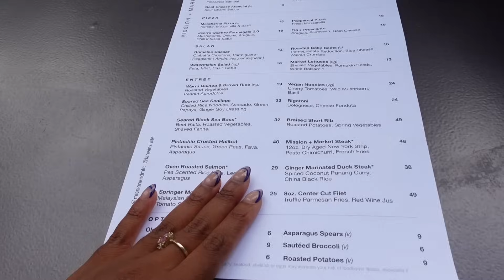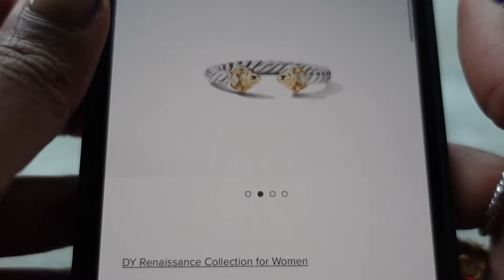VLOG: GETTING BACK TO MYSELF, ROMANTICIZING MY DAY, LUXURY SHOPPING, SOLO LUNCH + MORE